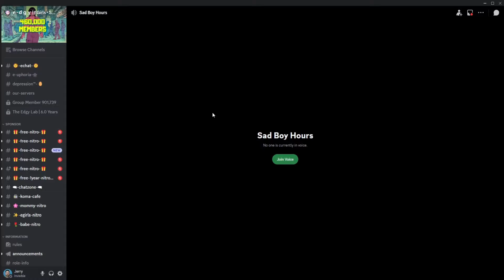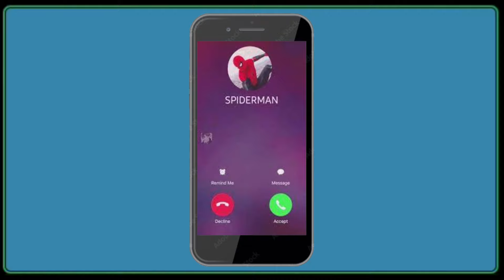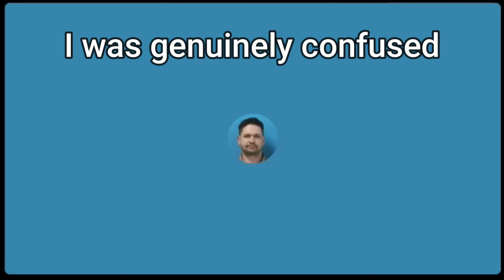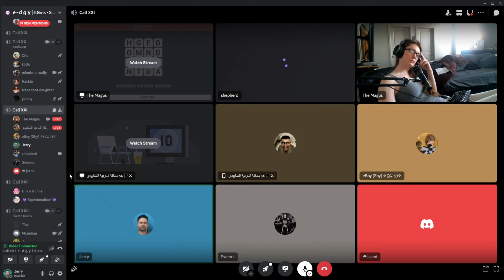People on Discord are WEIRD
Shorts Channel: @Jerry_ShortVids